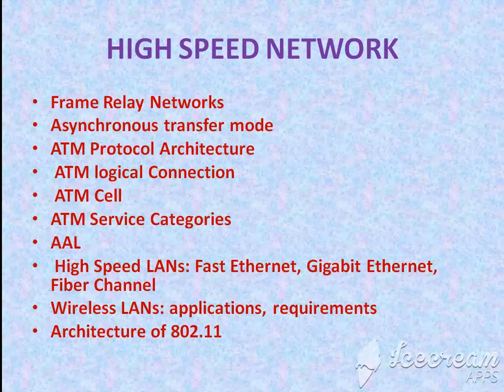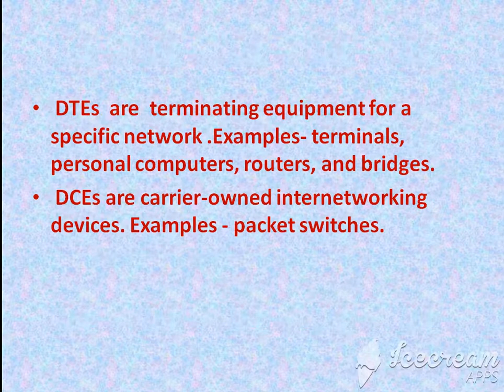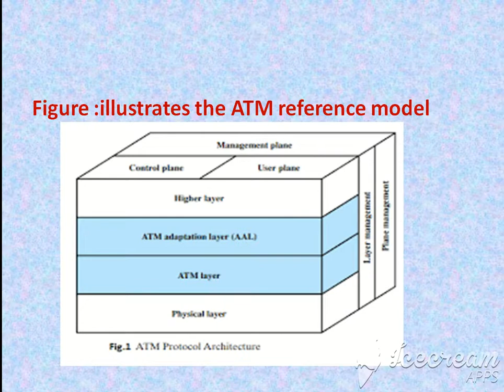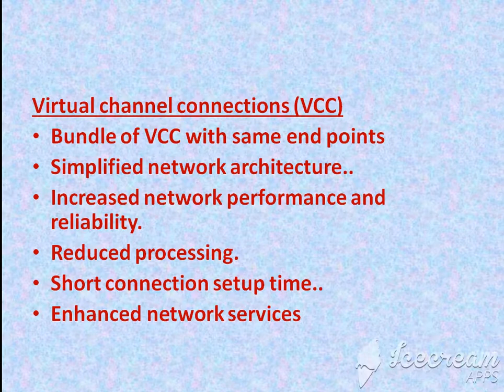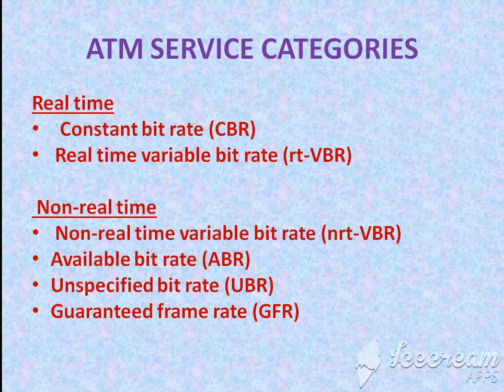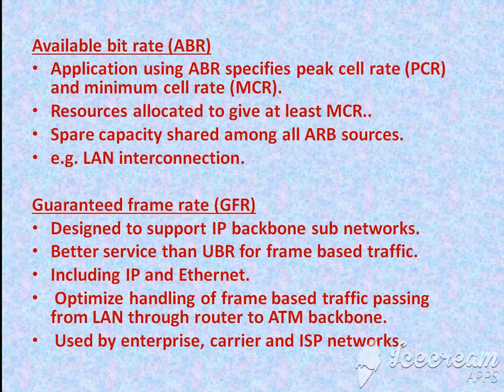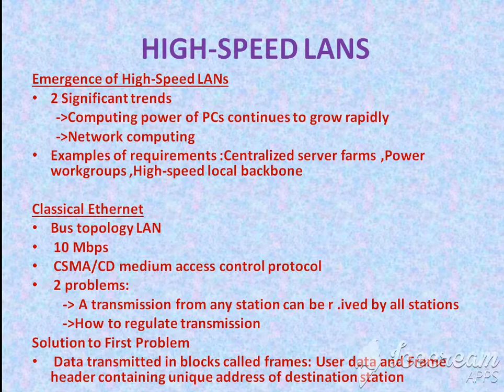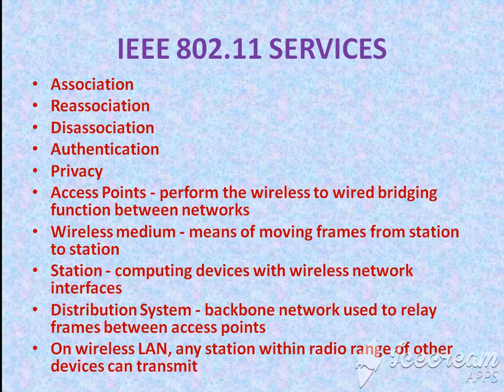High Speed Networks